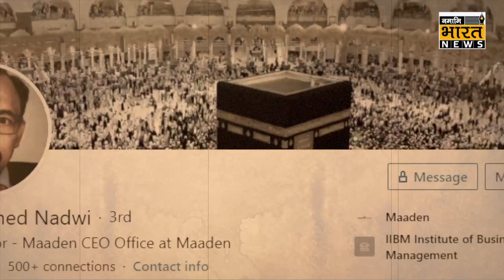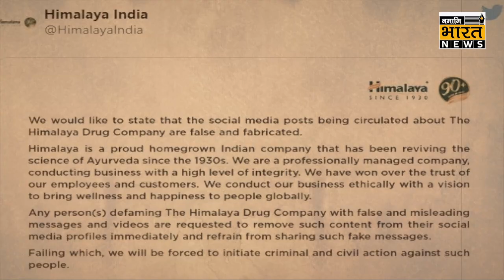Is the owner of the Himalaya company really given a hate statement, know the truth....